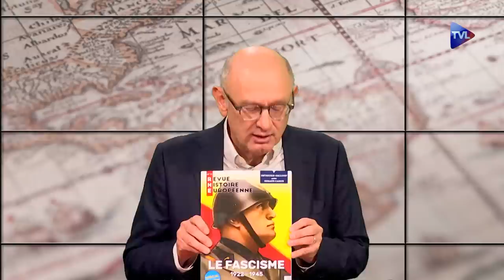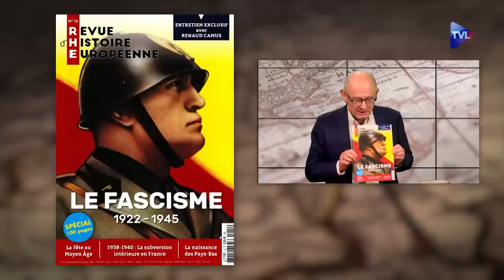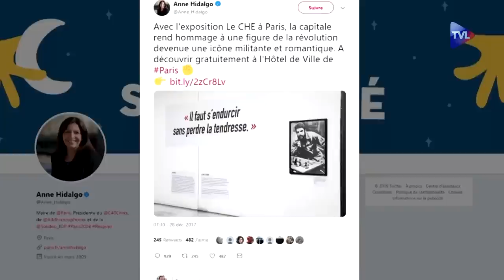La France face à la subversion intérieure - Le nouveau Passé-Présent - TVL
Dans ce nouveau "Passé-Présent", Guillaume Fiquet reçoit Pierre-Denis Boudriot, docteur en histoire moderne et contemporaine, auteur d'essais sur l'épuration et d'articles parus notamment dans la Revue d'Histoire européenne. Ce dernier retrace ce que fut l'ennemi intérieur de la IIIème République dans la période 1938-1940, à partir de récits, de mémoires, d'archives, exploitant également des échos de presse méconnus. D'avril 1938 à juin 1940, les gouvernements Daladier puis Reynaud conduisent une politique d'inspiration jacobine et répriment à coups de décrets-lois toutes les menées attentatoires à la sécurité intérieure française. Servie par une législation d'exception conférant les pleins pouvoirs à l'exécutif, cette répression sévit crescendo jusqu'aux dernières heures de la IIIème République. Exacerbée par la montée des périls extérieurs, elle atteint son paroxysme en plein exode, lors du repli vers le sud des prisonniers incarcérés à Paris.
Pierre-Denis Boudriot - L'ennemi intérieur de la IIIème République (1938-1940) - Éditions de Chiré.

Ouvrages de Pierre-Denis Boudriot :
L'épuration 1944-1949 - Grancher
L´ennemi intérieur de la IIIe République, 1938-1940 - Chiré
Bagnes & camps de l'épuration française (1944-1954) - Auda Isarn

Livres :
Anne de France -Aubrée David-Chapy- Passé Composé
Edouard Bremond, l’anti-Lawrence d’Arabie - Rémy Porte - Lemme Edit
Nouvelle histoire de l'Armée de l'Air et de l'Espace -Jérôme de Lespinois (dir.) - Pierre de Taillac
Gaston en Normandie - Benoît Vidal - FLBLB
Le renseignement français en 100 dates -Olivier Brun et Jérôme Poirot - Perrin
USS Constitution - Franck Bonnet - Glénat
Berlin sera notre tombeau -Michel Koeniguer - Paquet